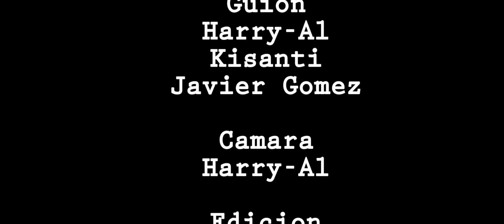Short Film Amanita